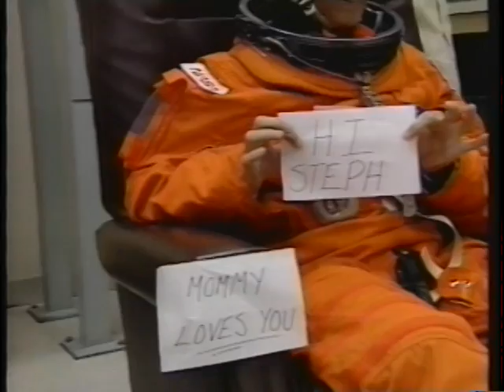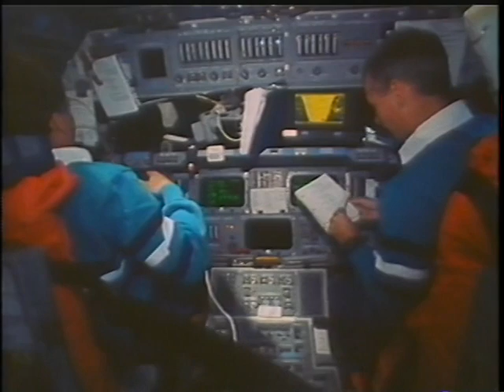Space Shuttle Flight 56 (STS-57) Post Flight Presentation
Space Shuttle Flight 56 (STS-57) Post Flight Presentation, narrated by the astronauts (18 minutes). Launch: June 21, 1993. Crew: Ronald J. Grabe, Brian Duffy, G. David Low, Nancy J. Currie, Peter J. Wisoff, Janice E. Voss. Vehicle: Endeavour.